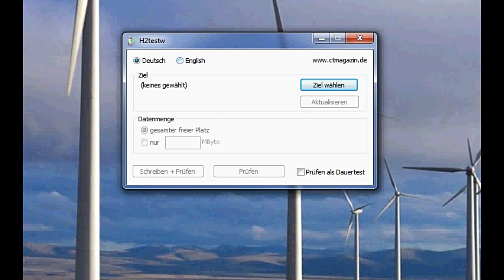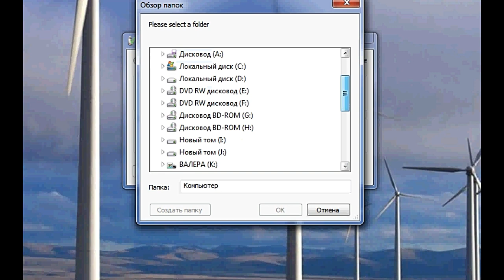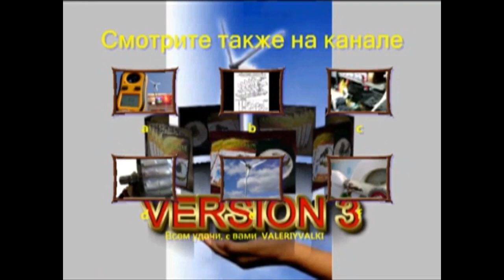Карта памяти и проблемы которые могут быть от её плохого качества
Программка h2testw для проверки накопителей, в инете в свободном доступе, не требует установки, причём на неё ссылаются продавци с Китая и она имеет доказательства при споре. но она так до меня и не пришла, вторую купил она еще в пути. Мой сайт